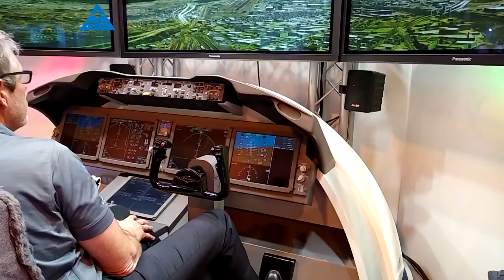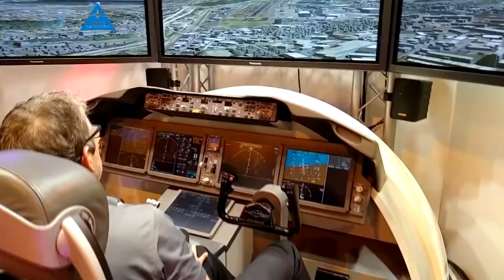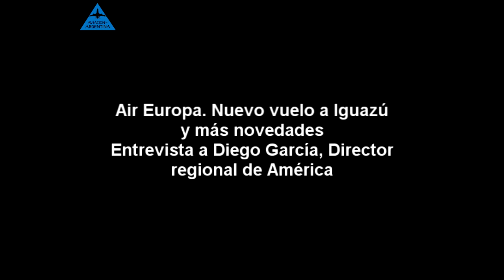Air Europa su plan 2019. Diego García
Entrevista realizada en fitur 2019. Director Regional para América